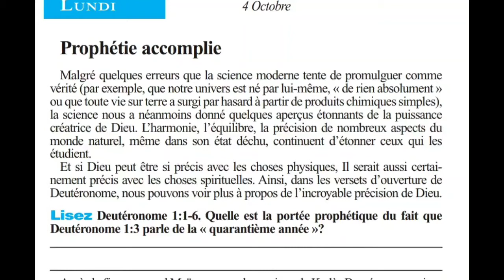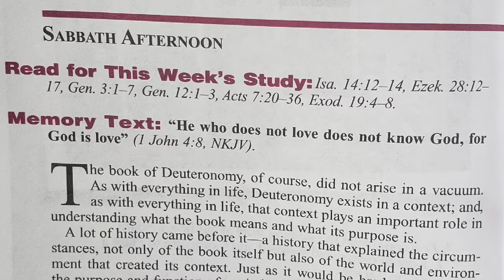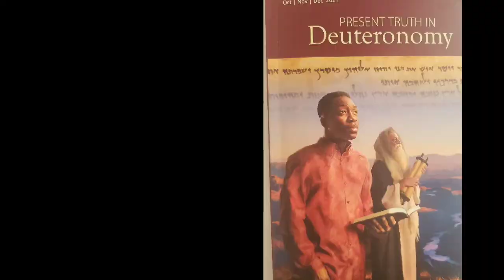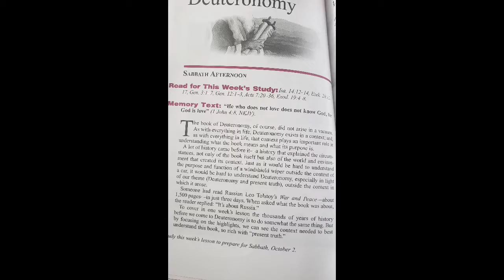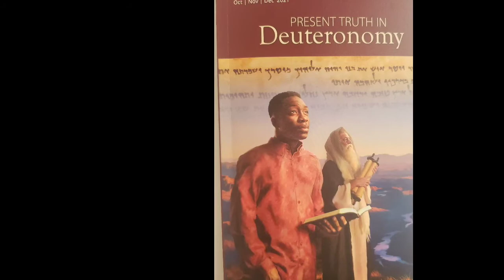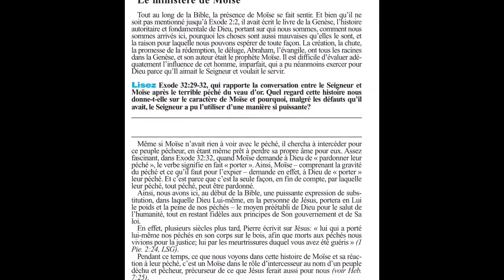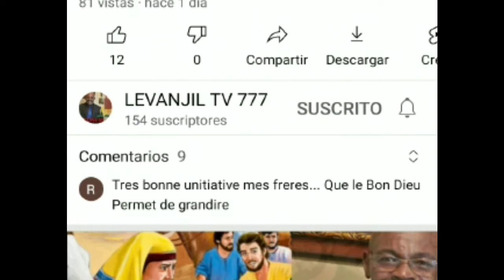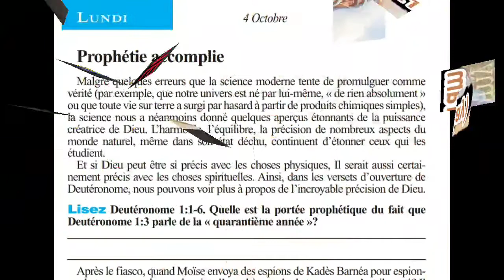Fulfilled Prophecy Pati Lendi 4 octobre 2021